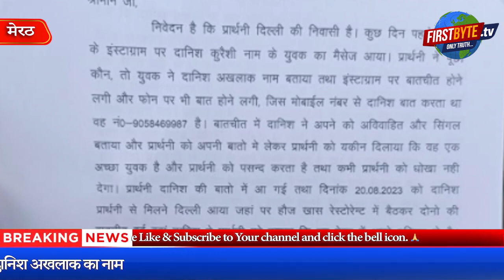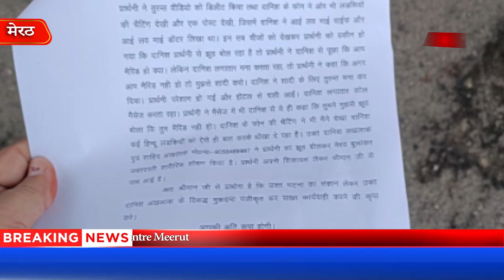गजब ! एसपी सिटी बोले-पूर्व सांसद शाहिद अखलाक के बेटे पर दुष्कर्म जैसा कोई आरोप नहीं - First Byte Tv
दुष्कर्म पीड़िता के पत्र में तमाम जगह दानिश अखलाक का नाम
दानिश के साथ ही पूर्व सांसद शाहिद का भी उल्लेख
होटल क्रोम में 22 अगस्त को दुष्कर्म करने का आरोप
भाजपा नेताओं का बड़ा धड़ा शाहिद के पक्ष में
भाजपाई ही करते रहते हैं अखलाक के मामलों की पैरवी
मेरठ के होटल क्रोम में दुष्कर्म का शिकार हुई दिल्ली की युवती अभी शिकायत देकर अपने घर पहुंची ही थी कि पुलिस की जांच व रवैया ही बदल गया। अपने प्रार्थना पत्र में वह नाम लेते हुए सीधा आरोप लगा रही है कि उसके साथ मेरठ के पूर्व सांसद शाहिद अखलाक के बेटे दानिश अखलाक ने रेप किया है। दानिश के मोबाइल में अन्य हिंदू युवतियों के साथ ही तमाम चैटिंग है, जो साबित करने के लिये काफी है कि वह किस तरह अन्य हिंदू युवतियों को धोखा देकर अपने जाल में फंसा रहा है। शिकायती पत्र में कई जगह शाहिद अखलाक व पुत्र दानिश अखलाक के नाम का बकायदा उल्लेख किया गया है लेकिन मेरठ के एसपी सिटी ने इसे यह कहते हुए एक सीरे से ही नकार दिया है कि ऐसा कोई आरोप पूर्व सांसद के बेटे पर नहीं हैं। युवती ने एक आईडी दी है जिसे जांच के लिये साइबर क्राइम को भेज दिया गया है। बता दें कि सत्ताधारी पार्टी के पदाधिकारियों का एक बड़ा वर्ग भी शाहिद अखलाक के मामलों में पैरवी करने के आरोपों से घिरा है ।।